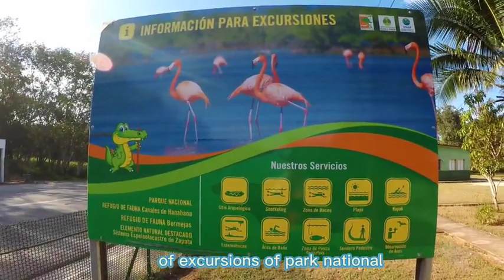SALINAS DE BRITO Refugio de aves en Cuba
🛑EN ESTE VIDEO LES MUESTRO LA EXCURSIÓN Y RECORRIDO POR LAS SALINAS DE BRITO🛑

CIÉNAGA DE ZAPATA. Pantanos y cocodrilos eso cree?
Pues hay mucho más por descubrir.
En este canal conocerán las bellezas naturales del mayor humedal del caribe insular

☝❗MI PERRO SE LLAMA FLOPPY❗☝

PEZLEÓN

ENIGMADELASROCAS SENDEROS

PESCAPEZLEÓN

PESCA

Morón
Ciego de Ávila
Morón Cuba
casasdecampoencuba
casacampo
campoencuba
fincasencuba
fincaenmatanzascasasderentaencuba,
casas de alquiler en cuba,
casas en renta en cuba
la playa caletón
playacaleton
mojito drink,hostel melody,
hostal melody cuba,
hostal melody playa larga
mojito bar,
mojito bartender,
mojito cuban cuisine kitchen nightmares,
mojito et margarita,
mojito e caipiroska,
drip e mojito,
mojito french,
mojito family,
mojito green,
mojito glass
mojito cubano preparacion,
mojito cubano recipe,
mojito cubano receta original,
mojito cubano receta,
mojito cubano original,hoteles en cuba,
hoteles en cuba 2021,
precios de hoteles en cuba,
nuevos hoteles en cuba
autentico mojito cubano,
how to make a mojito cubano,
mojito a lo cubano,
mojito cubano bodeguita del medio,
bebida mojito cubano preparacion,
mojito cubano como preparar,
mojito cubano cancion,
mojito cubano casero,
que lleva el mojito cubano,
cómo hacer el mojito cubano,
ingredientes para el mojito cubano,
el mejor mojito cubano,
el verdadero mojito cubano,
mojito cubano facil,
mojito cubano ingredientes,
ingredientes mojito cubano,
mojito cubano preparacion jarra,
mojito cubano la bodeguita del medio,
autentico mojito cubano receta,
mojito cubano tradicional,
trago mojito cubano,
verdadero mojito cubano,
vero mojito cubano,
cuba libre & mojitomojito drink recipes,
mojito drink at home,
mojito drink recipe without alcohol,
mojito drink alcohol,
mojito drink with soda,
mojito drink mix,
mojito drink non alcoholic,
how to make a mojito drink with bacardi,
how to make a mojito drink with sprite,
mojito drink in bar,
mojito drink cocktail,
mojito drink can,
mojito cold drink recipe,
green mojito drink
cueva de los peces playa giron,
cueva de los peces cuba,
la cueva de los peces cuba,
la cueva de los peces
playa playa,
playa arena,
playa azul,
playa arena y sol,
de playacienaga de zapata cuba,
cienaga de zapata cuba cocodrilos
buceo en el mar,
buceo libre,
buceo profundo,
buceo a gran profundidad,
buceo a 40 metros,
buceo a 30 metros,
buceo a 15 metros,
buceo barco hundido,
buceo descompresion,
club de buceo,
clases de buceo para principiantes,
equipo de buceo,
el buceo,
el club de buceo,
buceo en el caribe,
que es el buceo,
buceo fondo del mar
buceo en cuba
diving for treasure,
diving in too deep,
scuba diving b roll,
diving club,
diving exercises,
diving emergencies,
diving for beginners,
diving for fish,
i'm diving in the oceanno